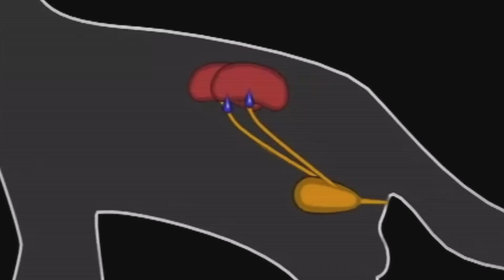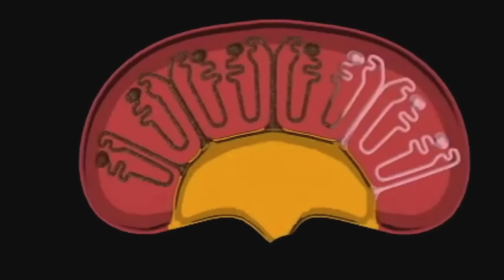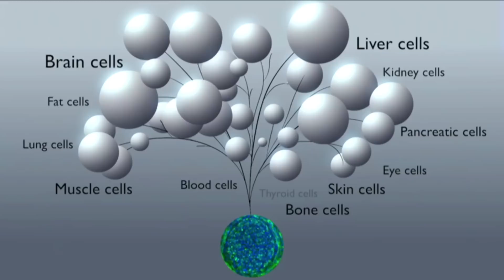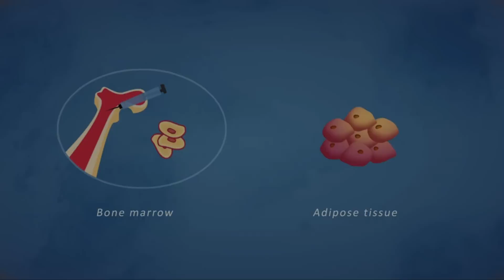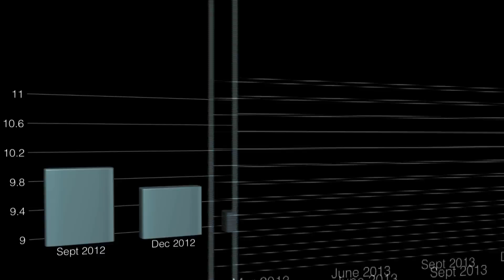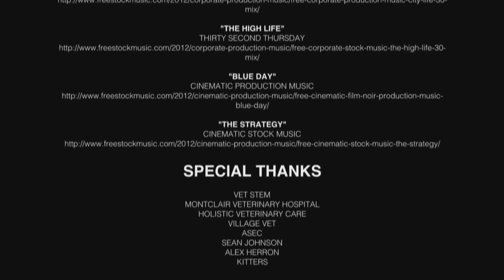Stem Cell Therapy for Feline Kidney Disease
Stem cells show promising results for a number of diseases & conditions in humans.  Can they do the same for our animal friends?